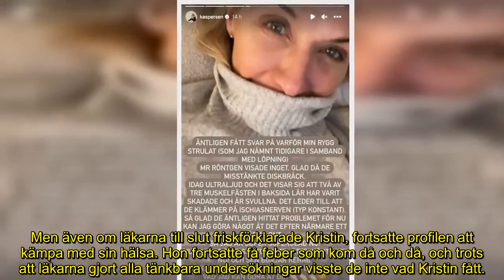Kristin Kaspersen om läkarnas nya besked – drabbats av hälsotillståndet: ”Efter närmare ett år av on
När hälsan plötsligt förvärras förändras allt på ett kort ögonblick.

Det vet inte minst folkkära programledaren Kristin Kaspersen som drabbats av flera bakslag under kort tid.

poster
Och nyligen sökte hon upp vården igen och fick äntligen veta vad som varit problemet efter nästan ett år av smärtor.

”Nu kan jag göra något åt det”, skriver hon i en story på sin Instagram.